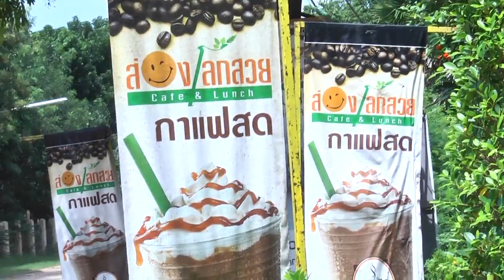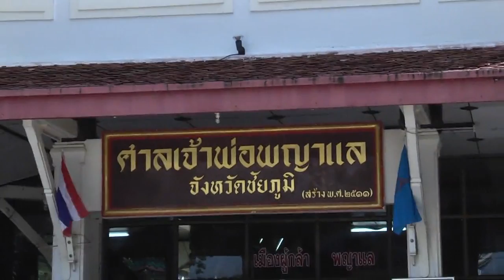พรุ่งนี้ฉันจะลดความอ้วน : ส่องโลกสวย (จ.ชัยภูมิ) 2/3